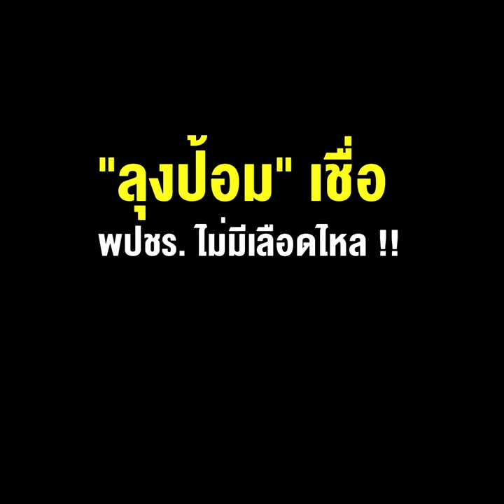มุกกอดมาอีกแล้ว 3 ป.จะขอไปต่อ “ลุงป้อม” เชื่อ พปชร. ไม่มีเลือดไหล !!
**มุกกอดมาอีกแล้ว 3 ป.จะขอไปต่อ “ลุงป้อม” เชื่อพปชร. ไม่มีเลือดไหล!!